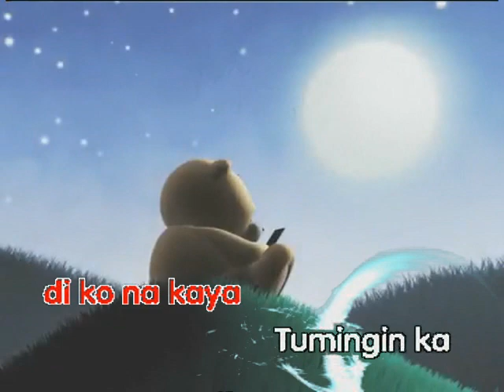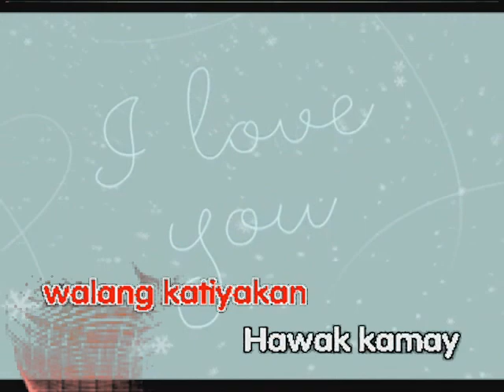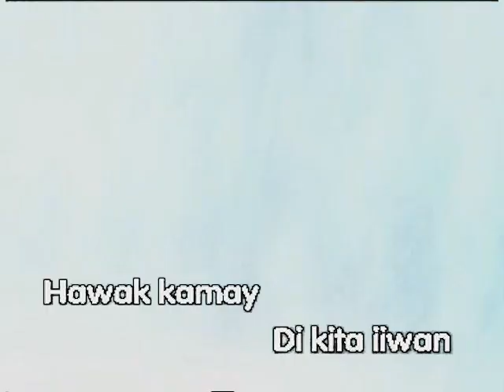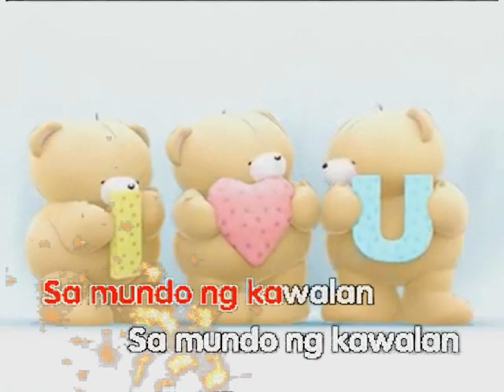YENG CONSTANTINO HAWAK KAMAY KARAOKE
Animation and Karaoke styled by ChoySha Video Studio ...
Have fun.